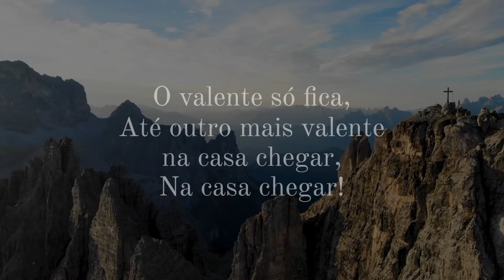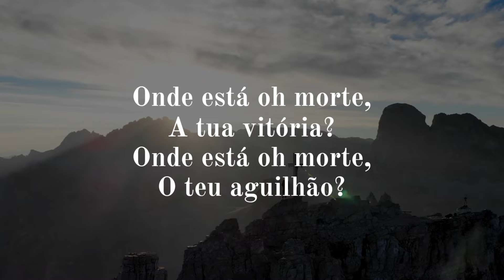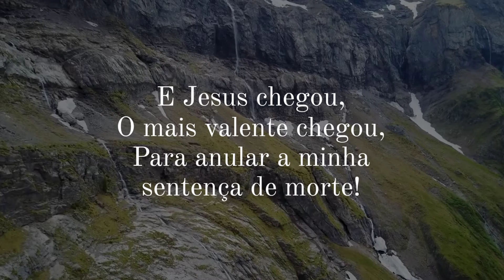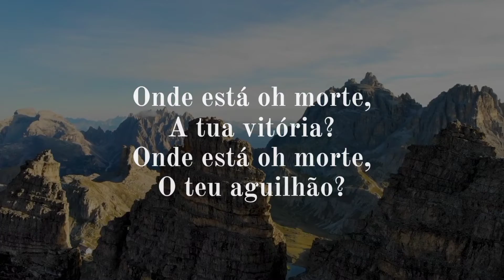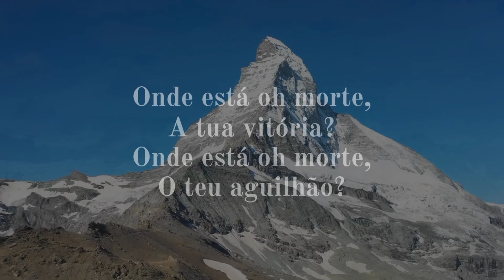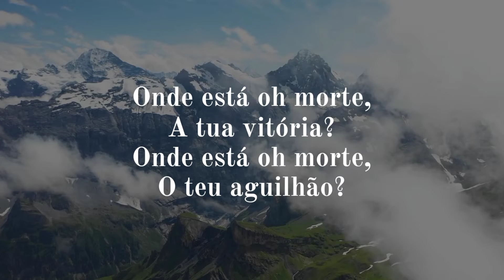Valesca Mayssa | Jesus Venceu | Play Back 3 Tons Abaixo Com Letra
Em seguida use meu código para ganhar dinheiro!

**Proprieade autoral